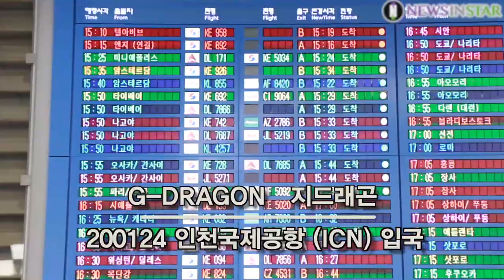200124 빅뱅 지드래곤, 파리 샤넬 패션쇼 접수하고 왔지용!! (BIGBANG G-DRAGON 인천공항 입국)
1월 24일 인천시 중구 운서동 인천국제공항에 그룹 빅뱅(BIGBANG) G-DRAGON(지드래곤)이 ‘샤넬 2020 S/S 오뜨 꾸뛰르 쇼’ 참석을 마치고 프랑스 파리에서 입국하고 있다.

지드래곤, G-Dragon,권지용, BIGBANG, 빅뱅, 샤넬, 인천공항, 공항패션, ICN